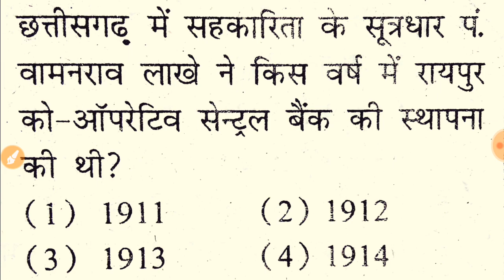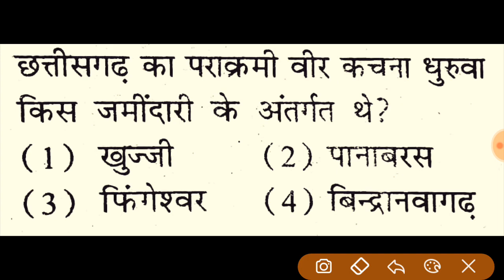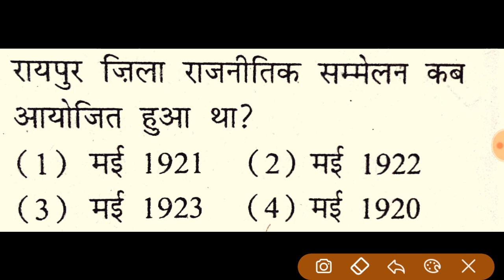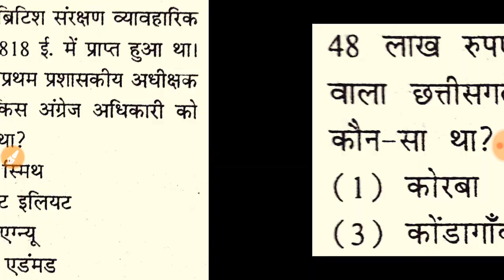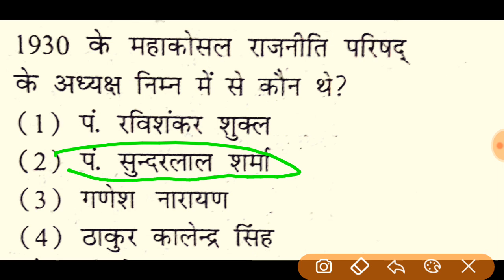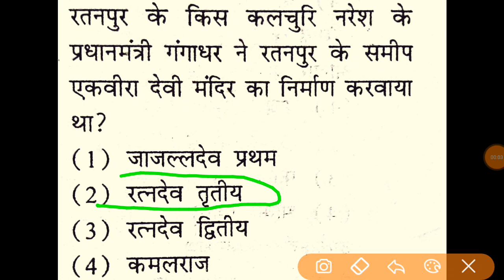छत्तीसगढ़ वन सेवा परीक्षा || cgpsc acf ranger exam Important Questions || cgpsc acf ranger imp mcq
छत्तीसगढ़  वन सेवा परीक्षा ||
cgpsc acf ranger exam Important Questions ||
 cgpsc acf ranger imp mcq general knowledge of History